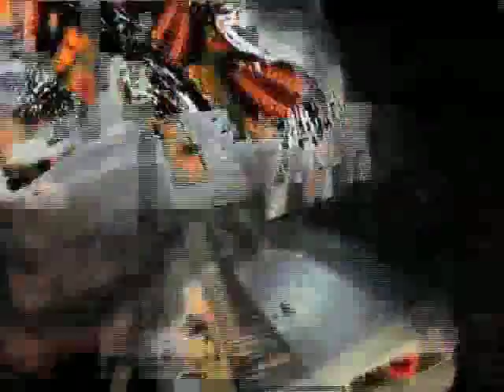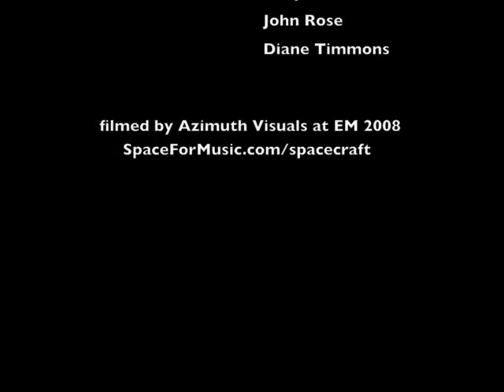SPACECRAFT at Electro-Music 2008 Festival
The electronic space music group, Spacecraft, is Tony Gerber, John Rose and Diane (Timmons) Rose on this most recent concert recording performed at the EM2008 festival in Kingsport, Tennessee.